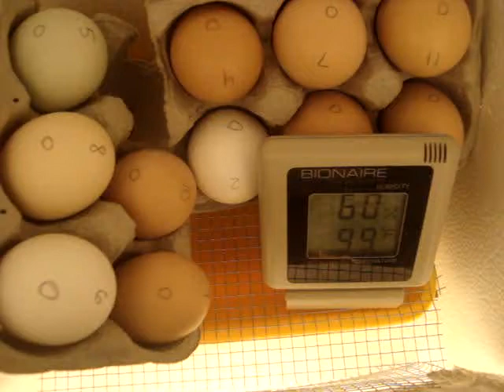Chicken Eggs in Homemade Incubator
8 out of 11 eggs hatched.

Chicken egg incubation:
Incubation Time: 21 days
Days 1-18: 99.5 F/ 40%-50% humidity
Days 19-21: 98.5/ 70%-80% humidity
Turn eggs at least 3 times a day on days 1-18 to prevent the embryo from adhering to the inner membrane.
*Keep the egg's fat  end tilted slightly up to have better chances of the chick hatching at the correct end.